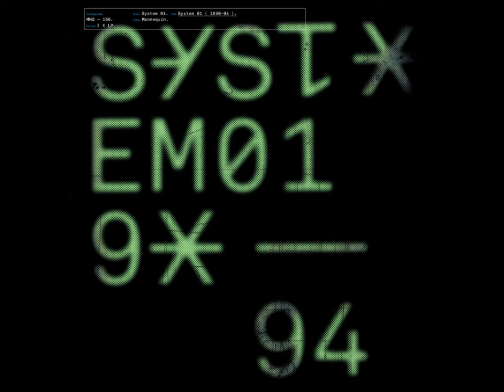System 01 – Paralysed Force (Shape Without Form Mix)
System 01 – System 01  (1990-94) [Mannequin – MNQ - 150]

Mannequin Records is proud to present a 2xLP compilation of System 01, the legendary techno project of Johnny Klimek & Paul Browse.
Moving from acid basslines, 808/909 minimalistic reminiscences and hidden movie samples, the core of the compilation is covering Johnny and Paul whole activity as System 01, spanning from their 1990 debut EP "From Psychodelics To Cybernetics" on Interfisch with Timothy Leary, father of the LSD generation, to 1994, with the release of their most acclaimed album "Drugs Work" on Tresor, naturally placing them in the "Der Klang Der Familie".

For the artwork we thought it was a good idea to contact the legendary Ian Anderson from The Designers Republic, who made the original 'Drugs Work' artwork. The British graphic design studio based in Sheffield are best known for electronic music logos and album artwork for Warp Records, having designed the most iconic releases of Aphex Twin and Autechre.

The story of System 01 starts way before the early 90's, and precisely in the early 80's, when Melbourne-born producer/bassist Johnny Klimek achieved worldwide chart success after a move to Berlin, with an act called ‘The Other Ones’, which included his brother Alf and twin sister Jayney Klimek.

In the years that followed Johnny set up his own production studio in Berlin, and together with Paul Browse went on to infiltrate the electronic music scene with System 01 and Effective Force, with releases on Interfisch/Tresor.

Founder member of the Sheffield cult group Clock DVA, Paul Browse, feeling that this body of work could not be topped, left in 1989 both Clock Dva and England, in favour of Berlin, to start a new life and to continue his occult research. The high point and most successful experiments of his period with Clock Dva can be heard on the album "Buried Dreams".
After a short period of quarantine, Paul was welcomed into Berlin's underground research network, meeting Johnny and embarking himself on a series of joint adventures with the city's most dedicated and driven. Together they established the new sound of Berlin. Moments later the Berlin Wall fell.

In fact, after the fall of the Berlin Wall, unused areas and buildings were ready to be filled with new life all over Berlin, with both parts East and West conquering new open and unclaimed spaces. Clubs, galleries, studios and studios emerge - often only for a few weeks. Berlin will soon be the epicenter of a new culture, attracting thousands of fans from all over the world.

In meantime Johnny Klimek started a side-career, touring in Europe with the Nina Hagen Band as bass player, which would later lead to writing and co-producing her next album in collaboration with Reinhold Heil.
In that same year a partnership with director/composer Tom Tykwer and Reinhold Heil was established, being a 3-piece production team dedicated to the output of film scores, beginning with the 1997 film "Winter Sleepers" and following with ‘Run Lola Run’, which incidentally is the most successful German film in the US since ‘Das Boot’.

After many successfull soundtrack features, including among the others 'Cloud Atlas' - nominated for a Golden Globe Award for Best Original Score - and Romero's 'Land Of The Dead', Johnny is the composer of the 4th movie of the Matrix saga, 'Matrix Resurrections', due to be released on 18th December 2021.

Mannequin : Spreading cold waves since 2008.
Founded by Alessandro Adriani and Carlo Cassaro in Rome, Italy and now based in Berlin, Germany.